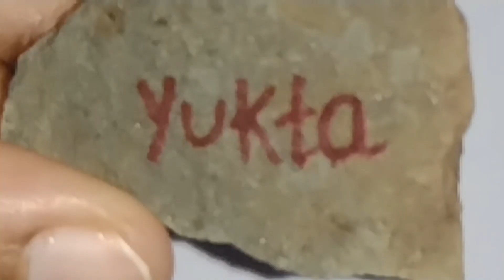Comment your Name in Comments for ✍️✍️